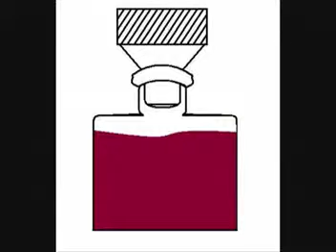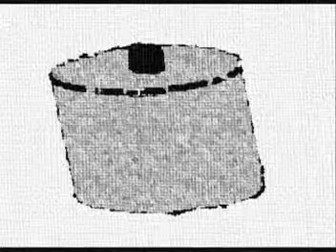17. Meldung!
Ich muss meinen treuen Begleiter retten!

Und es kommt hoher Besuch! Aber das hat mein guter Vittorio auch verdient!